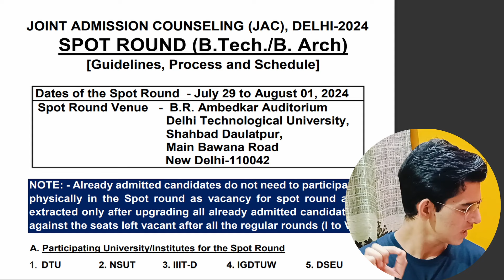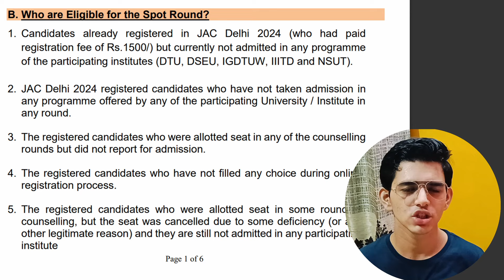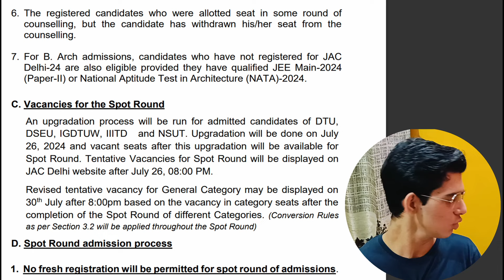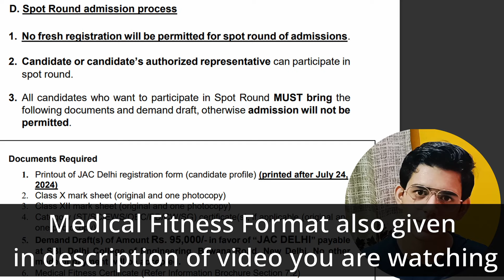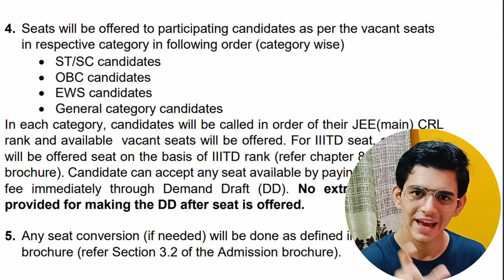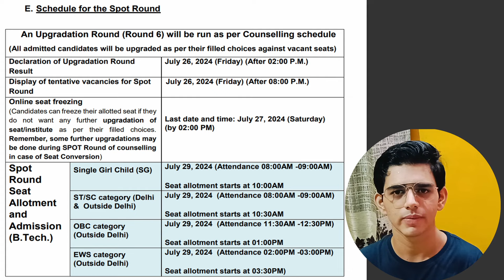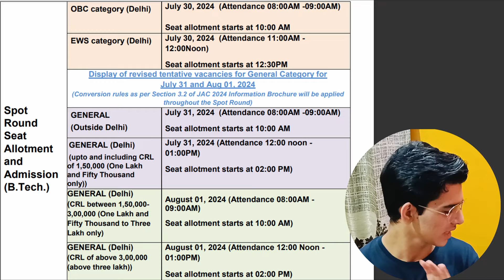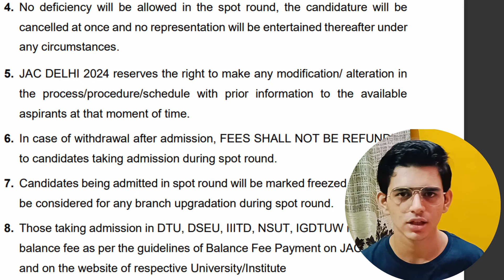Watch this before going for JAC Delhi SPOT Round | THE ULTIMATE GAME CHANGER !!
Are you gearing up for the crucial JAC Delhi Spot Round? This is your last major chance to secure a seat in top engineering colleges like DTU, NSUT, IIITD, and IGDTUW. This video provides a comprehensive guide on everything you need to know about the JAC Delhi Spot Round.

🔍 What You’ll Learn:

‣ Spot Round Procedure: Get a step-by-step guide on how to register and participate in the spot round. Understand the entire process, from registration to seat allotment.

‣ Required Documents: A detailed list of all the documents you need to submit for the spot round. Ensure you have everything ready to avoid last-minute hassles.

‣ Spot Round Fees: Breakdown of the fee structure for participating in the spot round. Know exactly what to expect and how to prepare financially.

‣ Important Dates: Stay updated with crucial dates and deadlines for the spot round. Ensure you don’t miss out on any important steps.

‣ Tips for a Successful Spot Round: Expert advice on how to make the most of the spot round and increase your chances of securing a seat in your desired college.

🏫 Why This Video is a Must-Watch:

‣ Detailed Walkthrough: We provide a comprehensive walkthrough of the spot round process, ensuring you understand every step clearly.

‣ Document Checklist: Avoid last-minute hassles by knowing exactly which documents you need to have ready.

‣ Financial Planning: Get a clear picture of the spot round fees so you can plan your finances accordingly.

‣ Critical Deadlines: Never miss an important date with our detailed timeline of application deadlines and other key dates.

‣ Insider Tips: Benefit from our expert tips and insights to boost your chances of securing a seat.

Securing a seat in your dream college is an essential part of your academic journey. This video is designed to provide you with all the necessary information and tips to make the process as smooth and stress-free as possible. Prepare for a seamless transition to your college life! Watch now and take the final step towards achieving your engineering dreams! 🚀📚